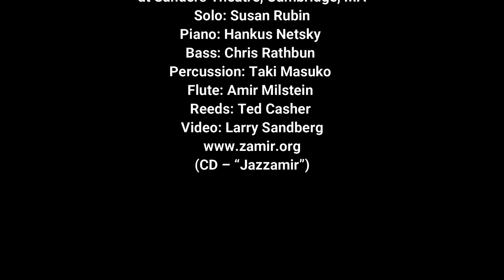Shir Ahavah by Jef Labes with the Zamir Chorale of Boston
Shir Ahavah
Words and music by Jef Labes 1970
English version by Jef Labes

at sanders Theatre, Cambridge, MA
Solo: Susan Rubin
Piano: Hankus Netsky
Bass: Chris Rathbun
Percussion: Taki Masuko
Flute: Amir Milstein
Reeds: Ted Casher
Video: Larry Sandberg
Sheet music available from Transcontinental Music.